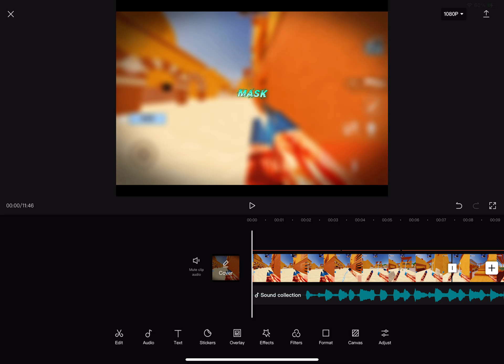1/3 of the montage done editing :) (behind the scenes)